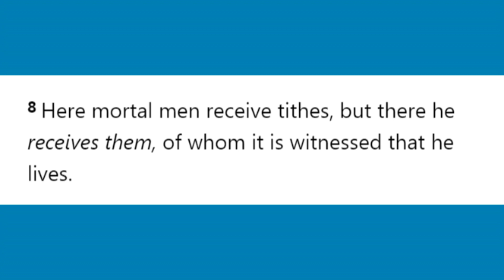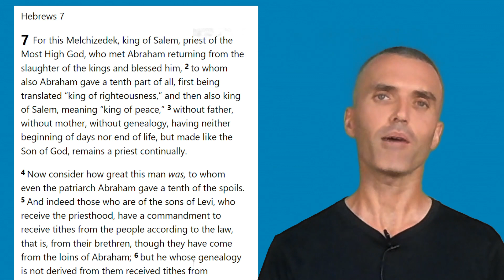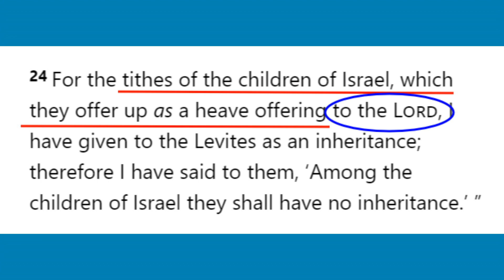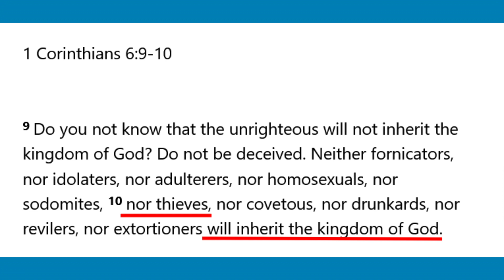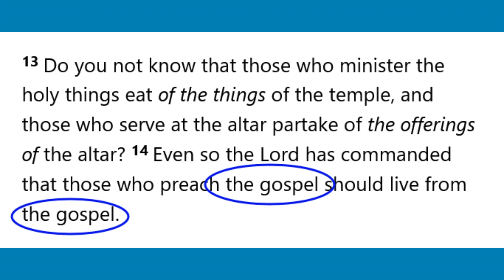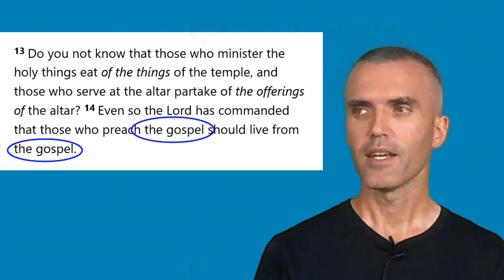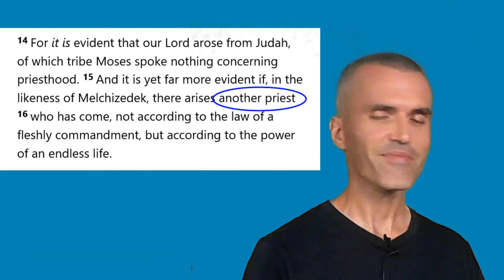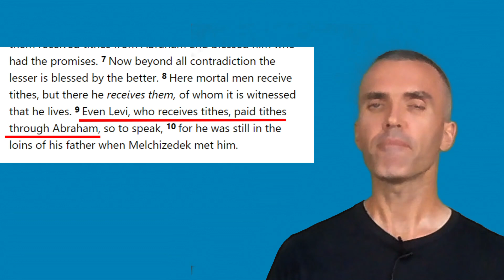Hebrews 7:8 Proof of Christian Tithing to Jesus - The priesthood of Melchizedek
"Here mortal men receive tithes, but there he receives them, of whom it is witnessed that he lives" Hebrews 7:8